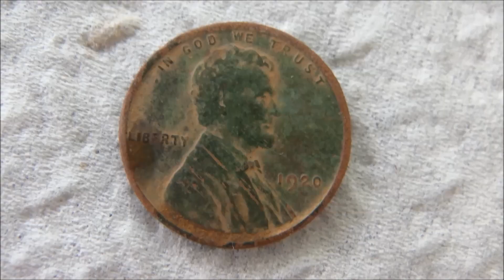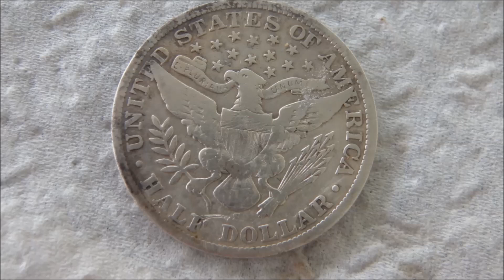Old 49th Rock Cabin, Dilapidated Now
Beautiful Jasper Rocks, Big Mortars, Speeding. Clip of the day my knee started to fuck up but what a great place to be when it happened.